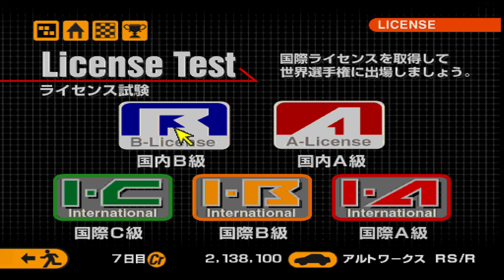Lizenzlos Rennen fahren! (2.71%) | Let's Play Gran Turismo 2 plus [NTSC-J/60FPS] #1 (Deutsch)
Wir fahren die ersten Rennen ohne Lizenz!

0:00 Start
4:50 Sundaycup 1 Tahiti Road
8:04 Sundaycup 2 High Speed Ring
11:03 Sundaycup 3: Red Rock Valley
14:48 Clubmancup 1: Rome Short
17:26 Clubmancup 2: Grindelwald
23:26 Kai-Cup 1: Rome Short
26:27 Kai-Cup 1: Preisauto